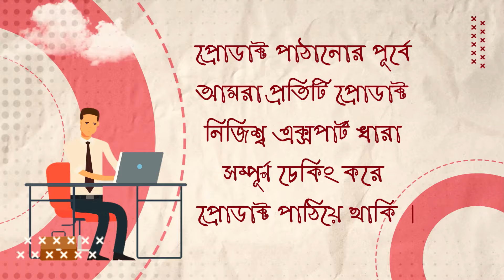Used Laptop Price In BD 🔥 Used Laptop Price In Bangladesh 2024 🔥 Laptop Price In BD 🔥 Used Laptop